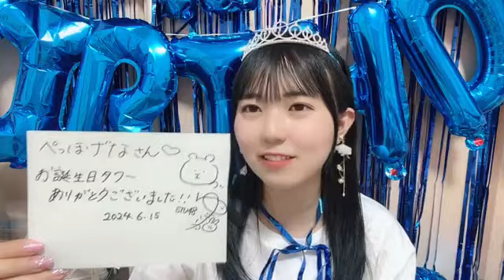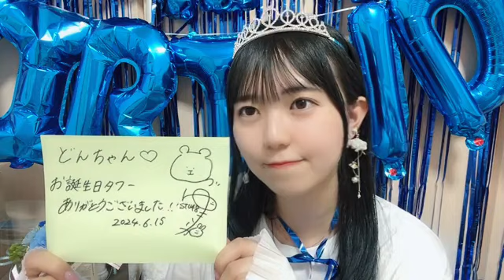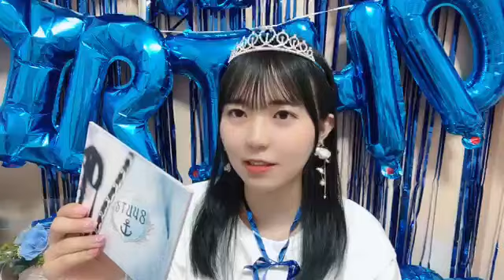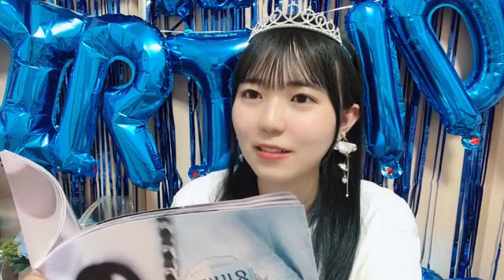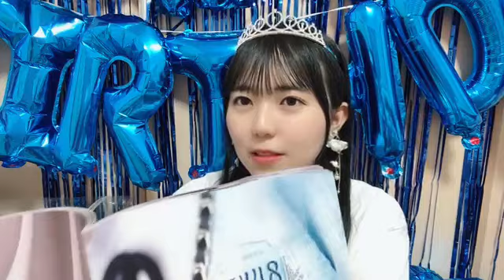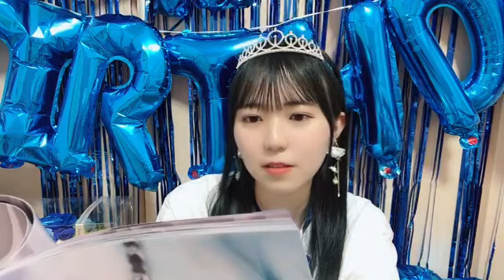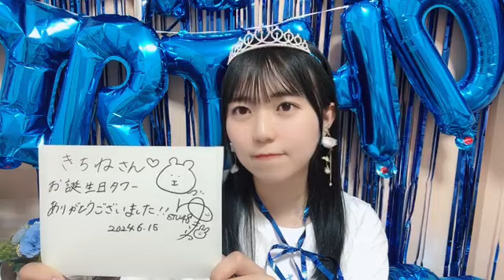2024年06月15日 宗雪 里香（STU48 2期生）